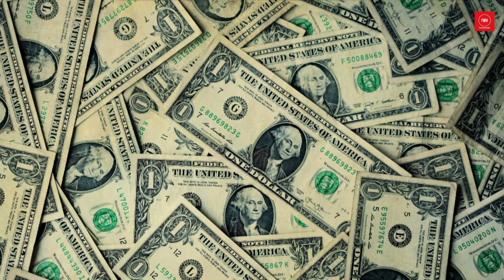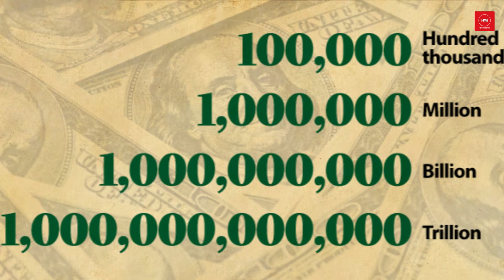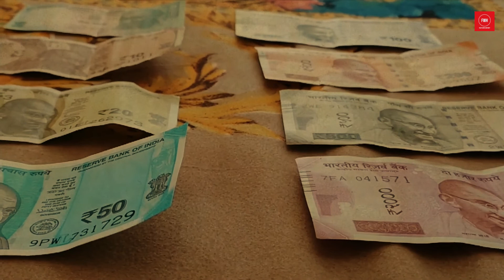भारत में आज भी दबा है अखूट खजाना | big treasure in india | Facts with History 2022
भारत में इस चार जगह दबा है अखूट खजाना ।big treasure in india | Facts with History | Explanation 2022

🙏नमस्कार दर्शकों,

हमारे चैनल Facts with History का उद्देश्य सनातन धर्म को बढ़ावा देना व समाज में धर्म के प्रति जिज्ञासा में वृद्धि है। हमारे द्वारा बताए गए तथ्य वेदों, पुराणों ,रामचरितमानस, महाभारत श्रीमदभगवत गीता, ग्रंथों व उपनिषदों आदि से लिए गए हैं। इन दृष्टांत केअंतर्गत कुछ भी काल्पनिक या मिथ्या नहीं है। हमारा अधेय किसीभी व्यक्ति या समाज की भावना और आस्था को आहत करना कदापि नहीं है।

🙏 धन्यवाद।

mystica land
tml
भारत के खोये हुए 8 खजाने
Lost treasures of India yet to be Found
lost treasures india
lost treasures in hindi
treasures never found
lost treasures that were never found
lost treasures on india in hindi
treasures that were never found
lost treasures that were lost
Facts with History
Facts
Explanation
History
Explanation Channel
Hindi Videos
Facts Videos 2022
Facts in Hindi 2022
2022
Hindi
mysterious treasure
mysterious cave in India